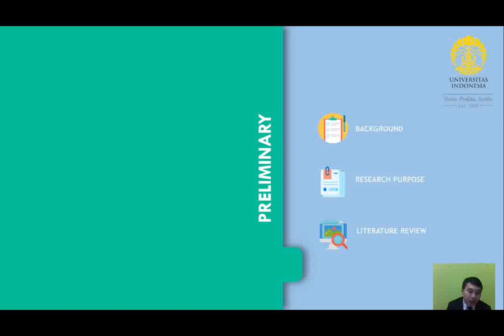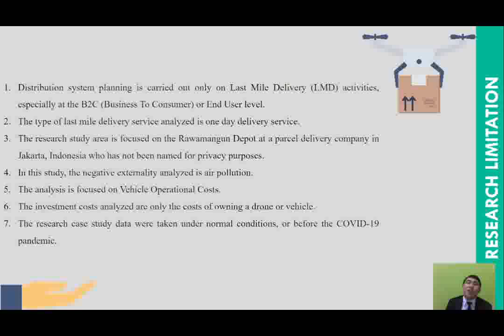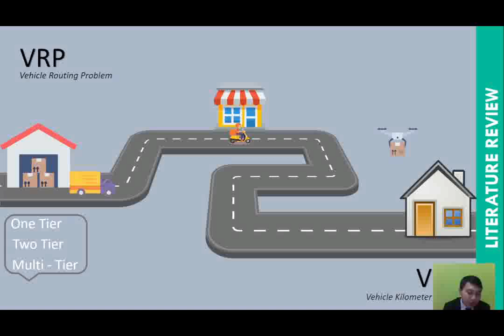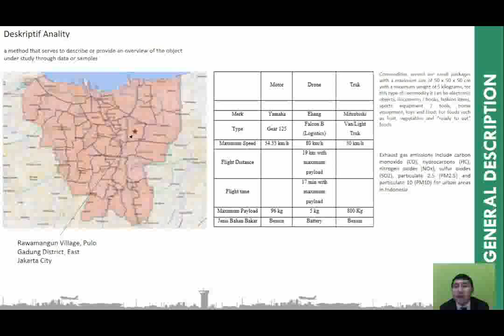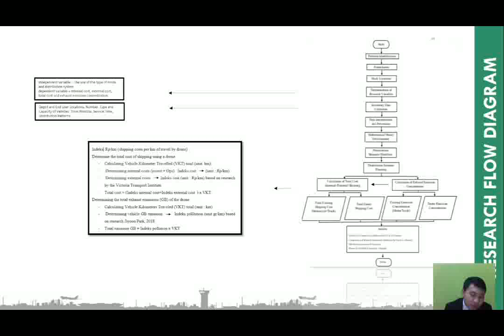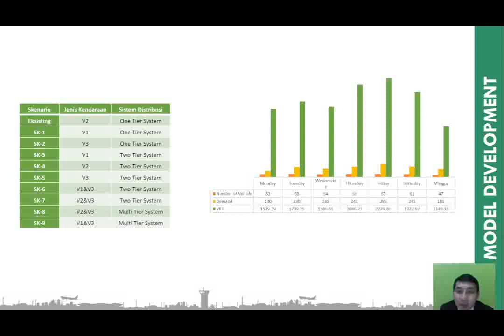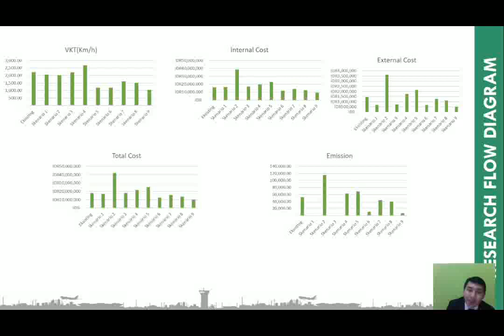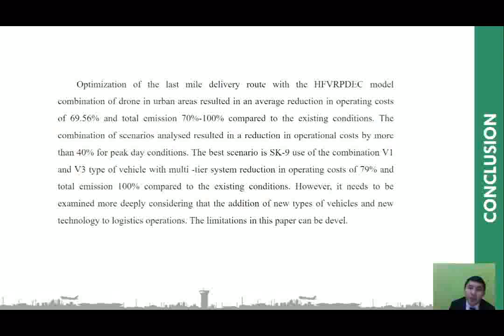Reza Pahlevi_Logistics Distribution System Planning Using Drone Case Study in Jakarta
Jakarta is the capital city of Indonesia with high population growth and high transportation activity, the transportation sector is the second largest contributor to greenhouse gases (GHG) after the industrial sector. Meanwhile, the emergence of e-commerce which has an impact on increasing people to shop boldly. This has resulted an increase delivery of goods to the final consumer (Last Mile Delivery) in small volumes with a higher frequency. This condition has negative impacts such as traffic congestion, increased carbon emissions and the number of accidents. Unmanned Aerial Vehicle (UAV) can be a solution to overcome shipping problems. The purpose of this study is to evaluate the effectiveness of the drone distribution system on last mile delivery activities in Jakarta by considering internal and external costs. Distribution system planning by forming a Heterogeneous Fleet Vehicle Routing Problem with Drone and External Costs (HFVRPDEC) model and applying the model using data from a parcel delivery company in Jakarta and conducting distribution simulation by forming 9(nine)scenarios. The research variables consisted of the type of vehicle and distribution system, the type of vehicle consisted V1 (Drone), V2 (Motorcycle), V3 (Pick-up box car), while the distribution system consisted of one-tier, two-tier and multi-tier. The result of Scenario shows managed to reduce the distance travelled 53% with a combination of drones and pick-up, while emissions can be reduced by 100% with drone compared to the existing condition. The result of study expected to provide solution Vehicle Routing Problem, benefits for operators, good service for customers, and minimize the impact of negative externalities, especially air pollution due to damage.